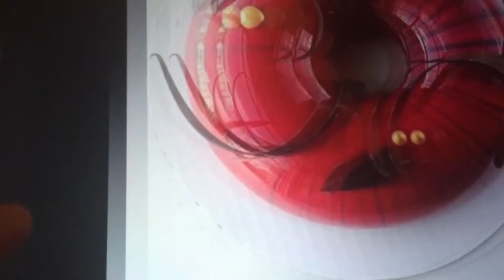Pastel , Postres Espejo Hermosos 😍 ideas 💡